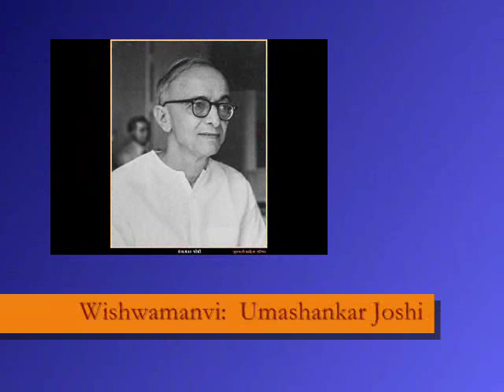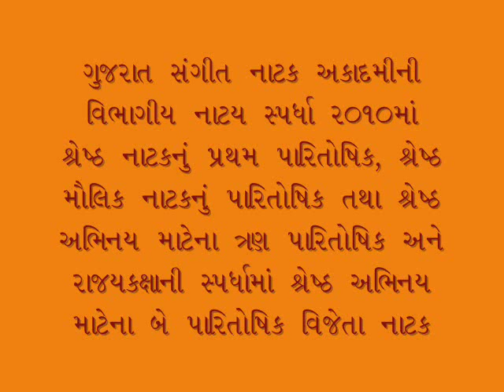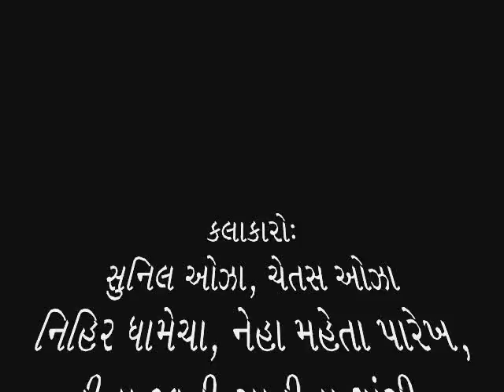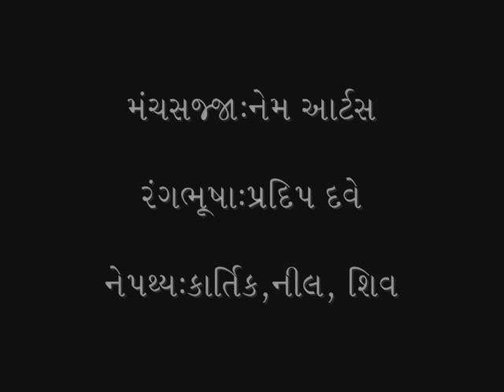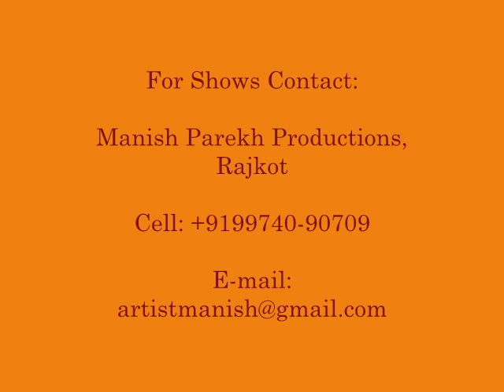Umashankar Joshi trailer1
On the Birth Centenary Year of Great Poet Lt. Shri Umashankar Joshi,Nem Arts & Manish Parekh Productions, Rajkot has Prepared two act Gujarati Musical Play based on his life & Works " Wishwamanvi: Umashankar Joshi" . artist, Manish Parekh,Sunil Oza,Chetas Oza,Nihir Dhamecha,Neha Mehta Parekh,Hina Jani,sahina Ghanchi,Jitendra radadia,Archana Parekh,Biral Parmar,Hardik Chauhan,Heet Shah,Pradip Dave,Kartik,Nil.